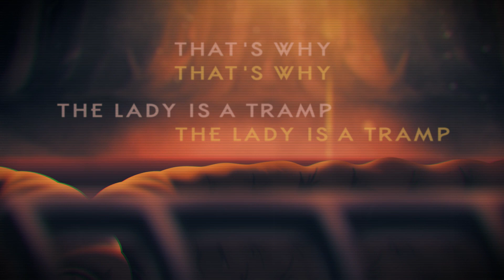The Lady Is A Tramp - Haylizbeth feat. Kellen Goff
You've heard him in Five Nights at Freddy's, Don't Hug Me I'm Scared, A Hat in Time, and many other well known titles, but did you know he could sing? Thrilled to be singing with my good friend Kellen in a genre we both love!

I love to see you elsewhere too!! Check me out at these places while you're here: